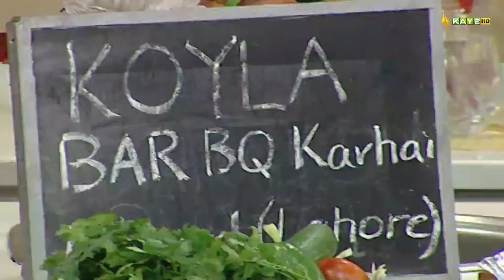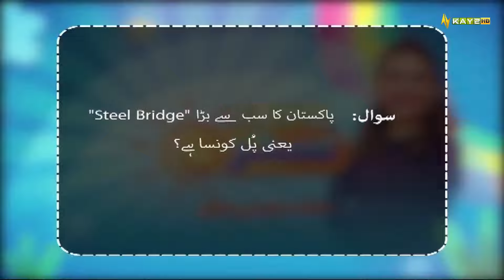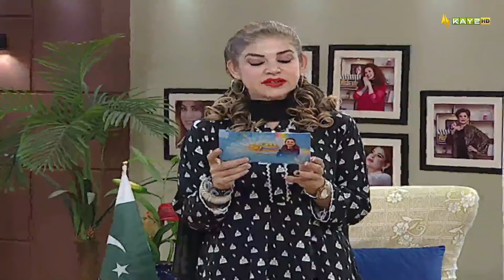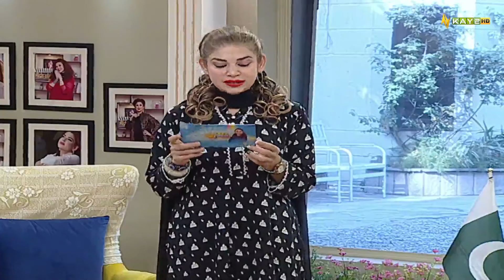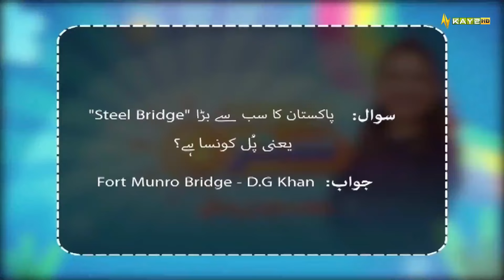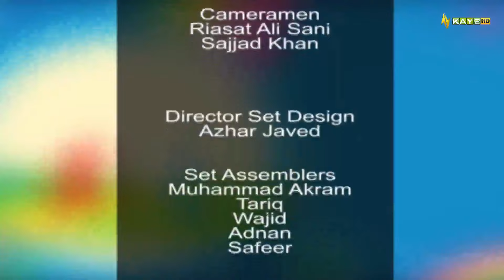MorningShow | Kay2 Sahar with Mishi Khan | Kay2 TV Morning Show | 2nd November 2022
Guests | Nayyer Ali | Muhammad Zia Ul Murtaza Bhervi